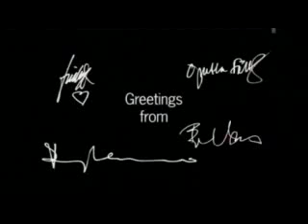abba the last ever video